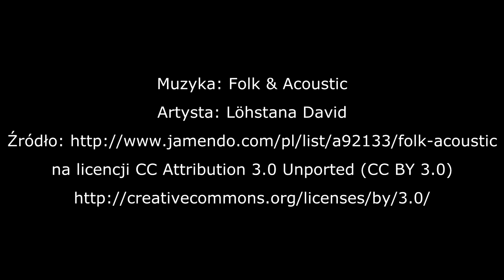Sos (duszonka) z maślaków - TalerzPokus.tv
Zazwyczaj nie mogę się doczekać sezonu na grzyby. Uwielbiam je zbierać, a potem przyrządzać różne pyszności. Jednym z takich dań jest duszonka z maślaków.Można ją podać z ziemniakami lub makaronem. Niebo w gębie ! Polecam, Aga.